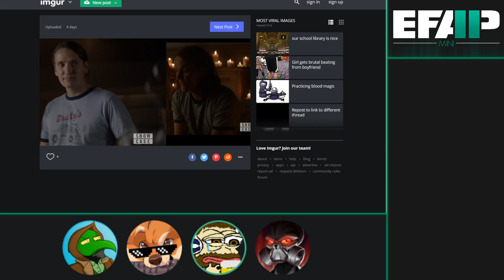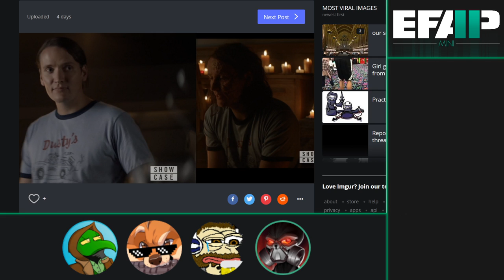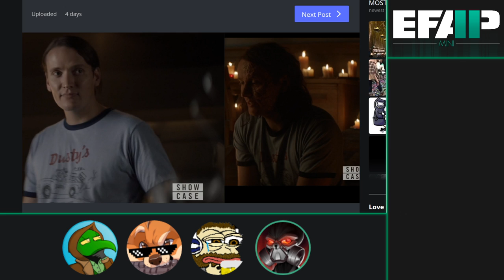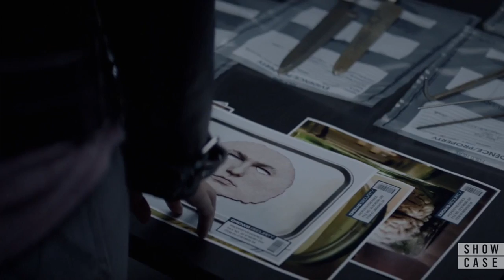EFAP Mini: Reacting to Batwoman S01E06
In this episode, we see some of the most bizarre ways of executing people...and somehow they work?